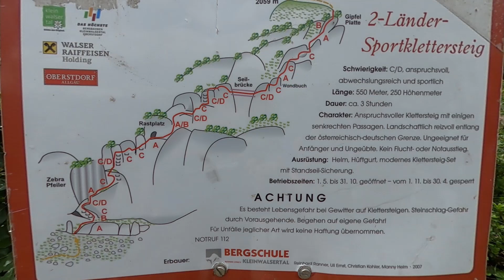Kanzelwand Zweiländer-Sportklettersteig (Teil 2/2) №395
Da wir wetterbedingt erst spät starten konnten, sollte es nur eine kleine Tour "zur Entspannung" werden. Also dachten wir uns, eine Bahnfahrt nach oben und anschließend ein kurzer Klettersteig, das wäre es doch - und so fiel unsere Wahl auf den Kanzelwand Zweiländer Sportklettersteig (C/D).

Doch wie schon bei der Hochfrottspitze zwei Tage zuvor, war uns auch hier der Wettergott nicht sonderlich gewogen. Es ist ja schon verrückt genug, dass man (bewusst!) bei Nässe einen C/D-Klettersteig begeht, die zusätzliche Feuchtigkeit und das "Poltern" von oben hätte es allerdings nicht unbedingt gebraucht 😁! Wie es dazu kam und was wir daraus machten, seht ihr natürlich ausführlich im Video.

🚩🚩🚩 DIE TOURDATEN 🚩🚩🚩
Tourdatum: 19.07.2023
Gesamtlänge: ca. 4,5 km (bei Nutzung der Seilbahn)
Höhenmeter: 500m
Maximaler Schwierigkeitsgrad: Klettersteig C/D
Gesamtdauer inkl. allen Pausen: 4 Stunden

🚩🚩🚩 MUSIK 🚩🚩🚩
  - Rising tide

  - Swoop - Drop it

ü50 Bergsteigen Bergtouren Trekking Klettern Climbing Klettersteig Ferrata Mountaineering Wandern Dangerfreak DF-OutdoorVideos OutdoorVideos Outdoor Videos Ausrüstung Equipment Abenteuer Adventure Wildnis Natur Alpen Deutschland Österreich Alpen Zugspitze Lost place Review Produkttest kamera video film Sony hdr cx405 GoPro Hero Hero7 black GoPro Max Xiaomi Mi 10T Pro Tascam DR-10L Ringleuchte Powerbank Taschenlampe Tikka Nitecore Thumb TIP ThruNite Imalent Stativ Tripod Selfie Stick Rucksackklemme Sawyer Wasserfilter Mini Point One Squeeze Zero Two Purifier Light my fire Feuerstahl Titan Spork Becher Tatonka Handle Mug Solar Panel Solarzelle Power-Pond Watt SNAP-P1 Trangia M1 Gaskocher Brennpaste Notkocher Kocher Victorinox Classic Camper Workchamp Muela Messer Opinel Paracord Mountain Equipment Odyssey Jacke Salewa Regenjacke PUEZ Powertex Outdoor Research helium bivy pants Poncho BE-X Poncho Ultralight Silnylon Extra Long Aquaquest Pfadfinder Tarp Haglöfs Daunenjacke Mammut Regenhose Goretex Ranger Hose Vaude Farley Pants Schuhe Zustiegsschuhe Kletterschuhe Red Chili Salomon Trailrunner Approach Trailrunning Steigeisen Crampon Helm Black Diamond Half Dome Skywalker Stöcke Leki Micro Vario Skyrunner Ultra Carbon Camp Alp Racing Togir Slide Gurt Hüftgurt Klettergurt Karabiner Edelrid Petzl Scorpio Eashook Kong Thermarest Therm-a-rest Neoair Xlite All Season Isomatte Schlafsack Kunstfaser Daune Cumulus Panyam Rettungsdecke Notfall Notfallschlafsack Rettungsdeckenschlafsack Hängematte Grand Trunk Nano Bundeswehr Nässeschutzplane Elefantenhaut Rucksack Blue Ice Squirrel Trion light Simond Cliff Sonnenbrille Eyewear Shimano Polarisationsbrille Sunglasses Aspire Photochromic Quechua Orao Packraft Anfibio Nano RTC Kajak Faltkajak Nortik Scubi Islander Fiesta Trinksystem Trinkblase Source Widepac WLPS Navigation Kompass Karte Uhr Watch Garmin Fenix 6x pro App Oruxmaps Mapy.cz Geocaching Kanzelwand Zweiländer Sportklettersteig Klettersteig Allgäu Kleinwalsertal Oberstdorf Kanzelwandbahn